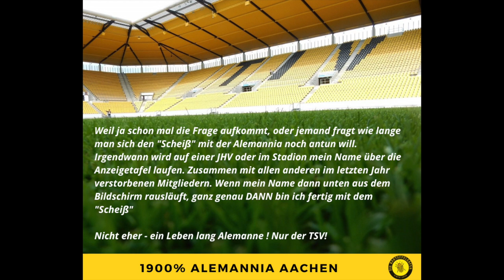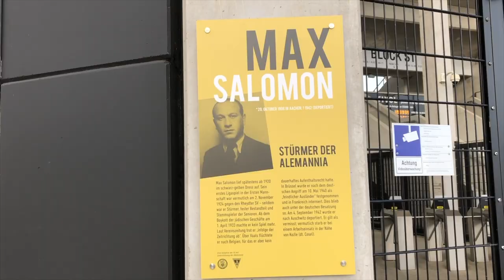Die große Leere und Ratlosigkeit | Alemannia Aachen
In der heutigen Folge herrscht Ratlosigkeit. Was ist mit unserer Alemannia bzw. den Spielern los? Warum funktioniert nichts mehr, was vorher noch funktioniert hat. Das Prunkstück, die Abwehr, ist auf einmal löchrig wie ein Schweizer Käse, bei einigen Spielern funktionieren die einfachsten Dinge nicht mehr. Das wir uns im offensiven Spiel weiter quälen ist ja schon beinahe nicht mehr erwähnenswert. Aber alles sollte doch viel besser werden, mit neuem Trainerduo und neuen Anspruch an sich selbst. Unter dem Strich ist die Ausbeute bislang äusserst mager ausgefallen . Woran liegt das? Ja, das ist die große Frage in der Ratlosigkeit.

Viel Spaß beim luuren und hüüren - 1900% schwarzgelb und authentisch :-)

Musiktitel - Aktion Trailer (gemafrei)

Gefilmt habe ich mit dem iPhone 11 und App FiLMiC Pro
Videobearbeitung mit iMovie 10.2.2